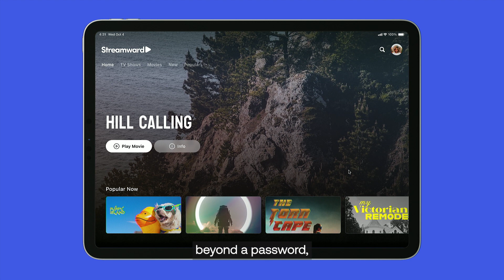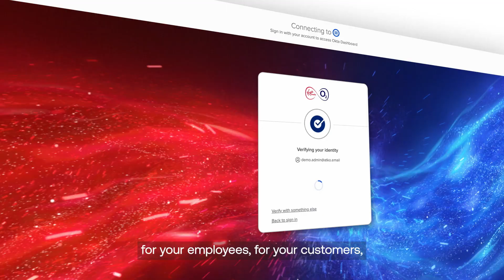Going Passwordless with Alvina Antar | Identity Matters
🔷 Going Passwordless with Alvina Antar

🔹 Learn more about navigating security challenges by going passwordless. Embrace modern tech and updated policies for a fortified security posture and an enhanced user experience across your workforce ecosystem. 🌐🔐

🤔Learn more about Okta's latest products, the evolving world of identity, and the growing role of AI in both 🤖💡